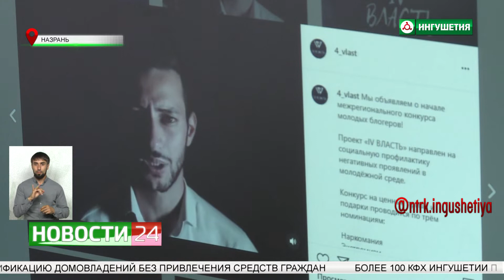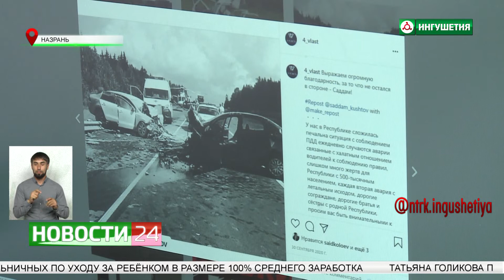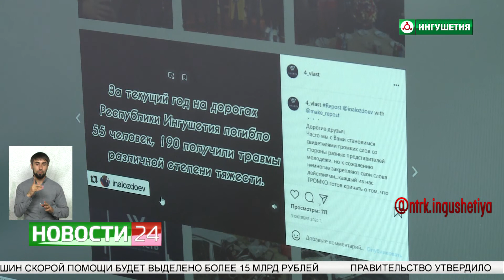В Ингушетии проходит онлайн - фестиваль молодых блогеров/